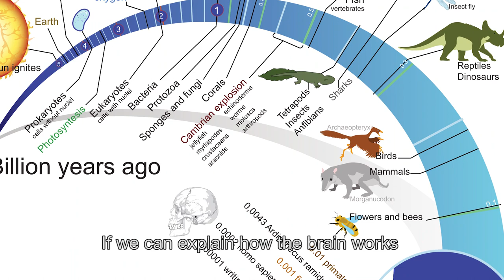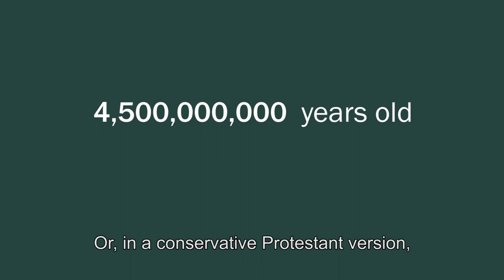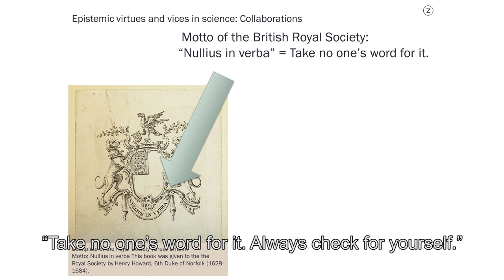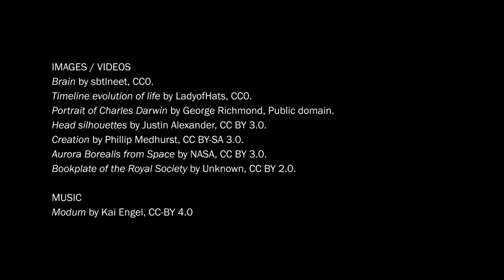Free online course: Philosophy, Science and Religion, part 2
This free online course is live on Coursera.